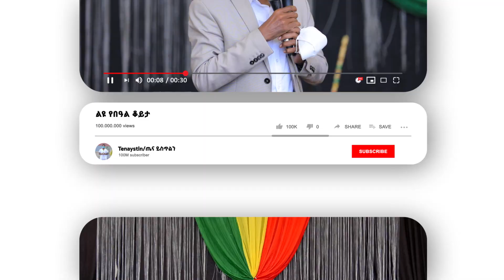Tena Yistlen - ክፍል 2፡ የጤና ጥበብ ልዩ የፋሲካ በዓል / ታዋቂ ሰዎች ከጤና ባለሞያዎች ያደረጉት ምስጋና